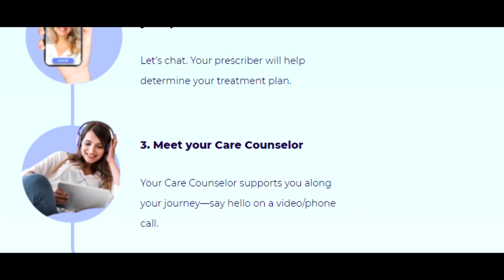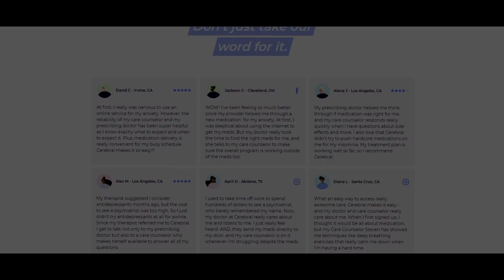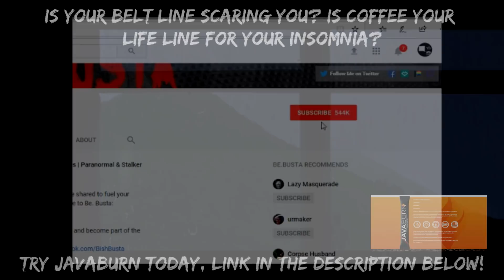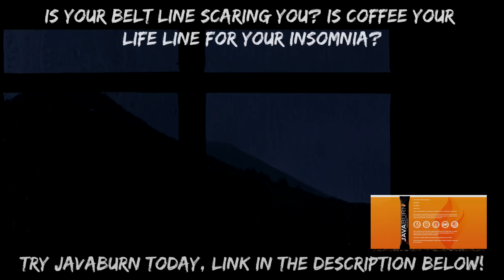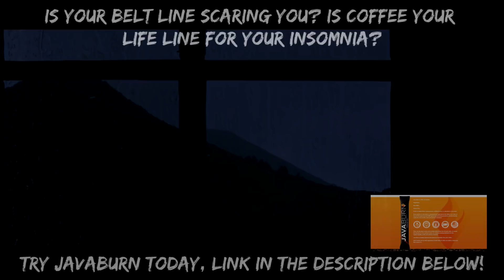Scary Stories | Hiking and Clown Stories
B)